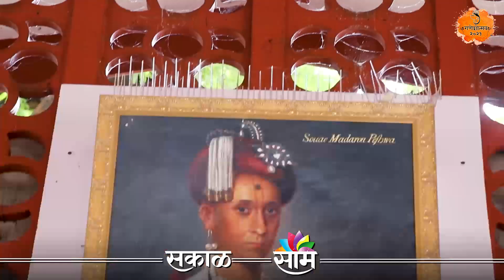Ganeshotsav 2021: जागर भक्तीचा । श्री सिद्धिविनायक सारसबाग गणपती | Pune | Sakal Media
Ganeshotsav यंदाच्या गणेशोत्सव सुद्धा आपण कोरोनाच्या सावटाखाली साजरा करत आहोतआपल्याला यंदाचा गणेशोत्सव अधिक भावपूर्ण वातावरणात साजरा करता यावा यासाठीच बाप्पाची महती सांगणारा विशेष कार्यक्रम यंदा खास तुमच्यासाठीआम्ही घेऊन आलो आहोत. आजच्या भागात आपण पुण्यातील श्री सिद्धिविनायक सारसबाग गणपती बाप्पाला भेट देणार आहोत.